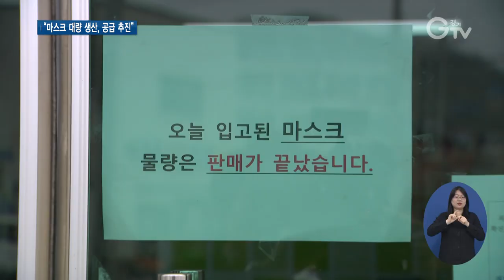이재명 마스크 생산 확대에 필요한 정책 수단 총동원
[앵커멘트]
마스크 부족 현상으로 곳곳에서 애를 먹고 있습니다. 사태 해결을 위해 이재명 경기도지사가 9일 도내 마스크 생산 공장을 직접 찾았는데요. 식약처 승인 등 관련 절차가 해결되면 경기도 차원에서 마스크를 대량 생산해 무료로 공급하는 방안을 추진하겠다고 언급했습니다. 최지현 기자의 보도입니다.

[리포트]
정부의 마스크 5부제 시행 첫날.

약국들이 즐비해 있는 거리로 나가봤습니다.

판매 시간을 맞춰 손쉽게 사는 사람이 있는가 하면

[인터뷰]마스크 구매 시민
처음 오셨는데 바로 구매를 하신 거예요?/ 네 / 판매 시간 혹시 알고 오신 거예요? / 아침에 출근할 때 보고 와가지고…

대부분은 ‘품절’. ‘오늘 물량 없음’이란 문구가 붙어있습니다.

[싱크]약사
“하루 종일 저렇게 ‘마스크 없음’을 유리창에 저렇게 가득 붙여놓아도 계속 문의가…”

인적이 드문 시골 약국도 가봤는데, 역시 판매가 시작된 지 얼마 안 돼 다 팔린 상태라 오후에 온 시민들은 발걸음을 돌려야 했습니다.

마스크 공급 물량을 늘리는 묘안을 찾기 위해 이재명 경기도지사가 직접 마스크 공장을 찾아갔습니다.

생산 확대를 위한 방안에 대해 의견을 나눴습니다.

현재 마스크 제조업체들의 가장 큰 어려움은 원자재인 필터 수급이 원활하지 못한 점.

이 지사는 대안으로 필터 다양화와 필터 없는 마스크의 대량 생산을 제안했습니다.

자재가 없어서 생산을 못하는데 이게 최소한 몇 주는 갈 수도 있잖아요. 그렇죠? / 네 /그럼 그 사이에 생산시설을 놀리느니 거기에 약간 단계가 낮은 거라도 생산해 공급할 수 있다면 이곳은 할 수 있는 거죠? / 네 저희는 가능합니다.

그러면서 식약처 승인 등 관련 절차가 해결되면 경기도가 대량 구매해 무료 공급하는 방안도 추진하겠단 구상도 꺼냈습니다.

우리 경기도 차원에서 웬만하면 대대적으로 생산해서 무료 공급하지요. 그냥 우리가 생산 의뢰해 가지고 우리가 사서, 그것을 나눠주지요…. 그거 준비합시다.

마스크 생산 확대에 필요한 공장 증설을 위한 규제 합리화나 경기도 이음 일자리를 통한 인력수급 대책 등 다른 지원도 약속했습니다.

이는 마스크 생산 확대에 필요하면 경기도가 재정과 규제 완화, 행정력 등 가용한 정책 수단을 총동원하겠다는 뜻입니다.